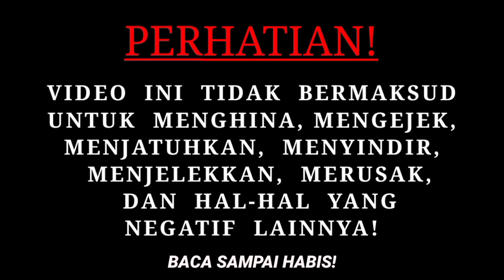Meme Spongebob | Aku Tidak Punya Bakat!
PERHATIAN!

VIDEO ini hanya bermaksud untuk MENGHIBUR!

Video ini tidak bermaksud merusak terhadap kartun aslinya!

VIDEO ini TIDAK BERMAKSUD untuk Menghina, Mengejek, Menjelekkan, Menjatuhkan, Menyindir, dan hal-hal yang negatif lainnya!

Video ini bertujuan untuk menghibur!

BTW, Video Ini Dilarang Untuk Di Upload Ulang (reupload)!

~~Selamat Menonton~~